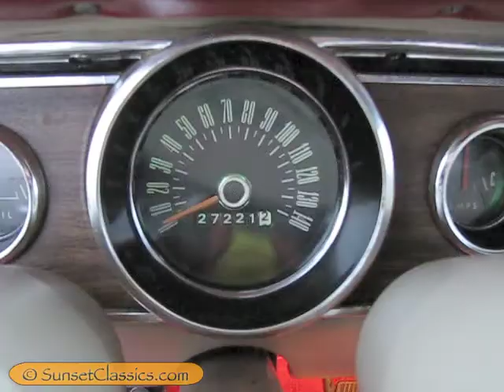1966 Ford Mustang Convertible for Sale: 4Spd 289 V8 w/ GT options, Pony Interior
to see this very cool classic 1966 Ford Mustang Convertible for sale from Sunset Classics.

Start Up and Rev: 0:00 to 0:18
Walk Around w/ Top Up: 0:18 to 2:33
Evening Walk Around w/ Car Running & Top Down: 2:33 to End

If you're looking for a Ford Mustang Convertible for sale, this one is a good choice. Whether it is the roar and responsiveness of the engine, or the wind in your hair and the view from above with the top down, there is an enthusiasm that overcomes anyone driving this car that is hard to explain. If you have old memories you wish to relive, or if you are looking to create fun new memories, This 1966 Ford Mustang will treat you right.

This is a Texas car and all the panels are solid steel. Car was fully restored in 1993 and has been garage kept and driven rarely since. This is the car to get as it has a four-speed transmission and it's an original V8 289 car.

The current owner of this 1966 Mustang purchased the car in Texas back in 1995. Shortly thereafter the owner retired to Portugal, but the car stayed here and was enjoyed during family visits over the past 18 years. In 2008 a newly rebuilt 289 Ford V8 block was installed. As the owner lives out the country, the car was rarely driven after the engine change. The new engine has only about 500 miles on it.  This car is fast, responsive, and it sounds fantastic!

This 1966 Mustang is not an original "GT" but it has all of the following equipment that came with the GT Mustang:

-"GT" emblems are mounted on each of the front fenders
-Fog Lights
-Rally pack (clock/tachometer combination)
-Four barrel carburetor
-Dual exhaust (exits the rear of the car through the rear valance)
-Chrome exhaust tips
-Individual "M U S T A N G" pin letters are located in a stripe that runs along the lower rocker panel
-"GT" logo gas cap
-13/16" Front Sway Bar
-"Pony" Interior

Take a look at the link above for the full description as well as two detailed photo galleries of nearly 300 photos.

Give me a call with your best offer!